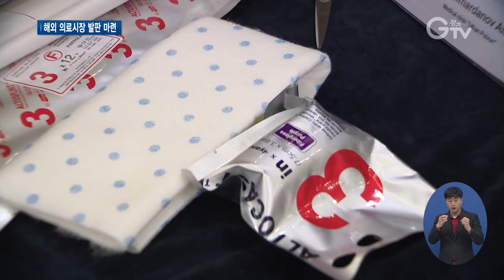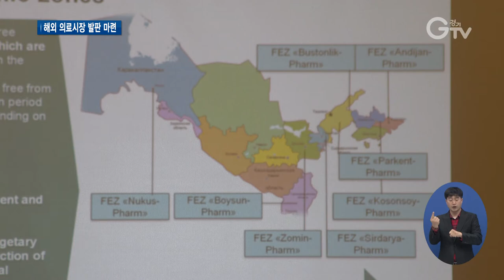의료산업 특화 수출상담회..베트남∙우즈벡 저격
[앵커멘트] 해외 의료산업 파트너들을 연결하는 수출상담회가 수원에서 열렸습니다. 우리 기술에 관심 많은 베트남과 우즈베키스탄 등에서 참석했는데요. 국내 기업들엔 해외 진출의 기회가 됐습니다. 보도의 한선지 기자입니다.

[리포트]
의료산업 해외 바이어와 국내 업체가 모인 수출상담회 현장.

30분 단위로 돌아가며, 서로 얘기를 나눕니다.

의료기기나 제약 관련 업체들로, 물건을 직접 가져와 보여주는 등 열띤 분위기.

의료시장이 급속도로 성장하고 있는 베트남과 우즈베키스탄 쪽 관계자가 주로 자리했습니다.

PIP [인터뷰] 디쥬마노프 아스카르 / 참가 바이어(우즈베키스탄 의료기기유통업체)
“한국 제품은 우즈베키스탄에서 질과 성능이 훌륭하다고 알려져 있습니다. 한국 기술을 도입해서 우즈베키스탄 의료 발전에 도움 되고 싶습니다.”

경기도가 국내 의료산업 발전과 국가 간 협력 강화 차원에서 만든 행사.

경기지역 소재 기업 28곳이 참석해 해외 진출의 발판을 마련했습니다.

[인터뷰] 허소현 / 참가 기업(부천시 소재 의료기기제조업체)
“다품종으로 진행되는 경우가 많거든요. 근데 의료기기 특화해서 수출상담회를 열어주셔서 많은 바이어들을 한자리에서 만날 수 있게 돼서 되게 좋았고…”

수출상담회는 바이어 연결뿐 아니라 우즈베키스탄 제약발전청이 자국 진출전략에 대한 설명회를 가지는 등 다양한 정보를 얻을 수 있는 장이 됐습니다.

[싱크] 류영철 / 경기도 보건건강국장
“제약, 의료기기 산업의 대한민국 40%가 경기도에 소재하고 있습니다. 이 자리를 통해서 의료산업도 교류가 활발히 되고…”

도는 지난 2010년부터 의료산업 국제교류를 시작해 현재 20개 지역과 우호 관계를 유지하고 있습니다.